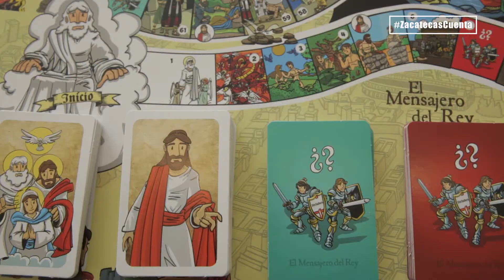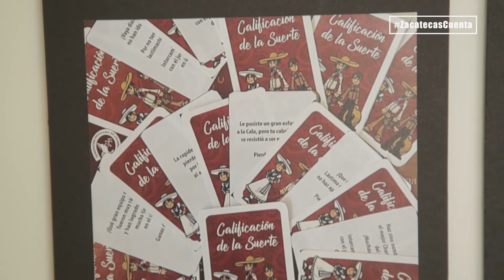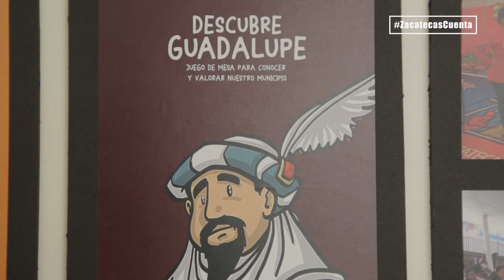Juegos de mesa zacatecanos.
ZacatecasCuenta con mucho que contar de lo bello que es nuestro estado, hacerlo de una manera divertida y en familia, fue un gran reto para Jorge Contreras, creador de juegos de mesa.